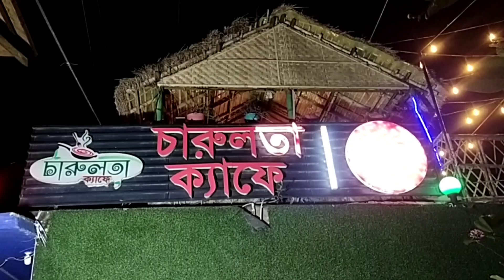চারুলতা ক্যাফে-Charulota Cafe, তোমার আকাশ দুটি চোখে আমি হয়ে গেছি তাঁরা। আকাশে বাতাসে চল সাথী উডে যাই